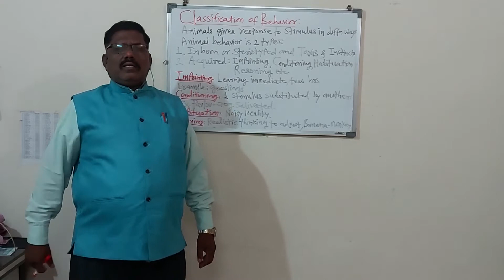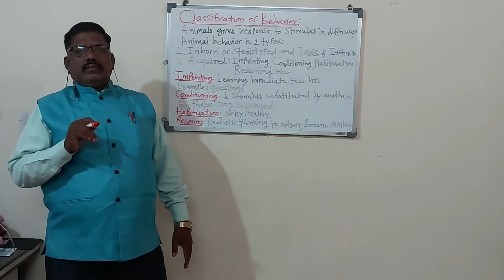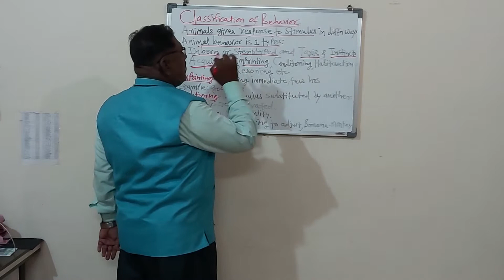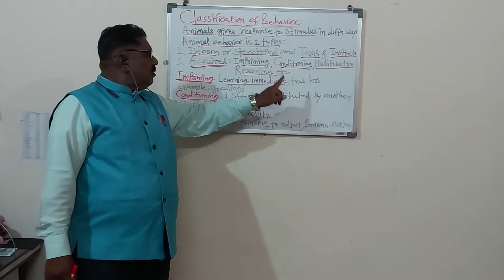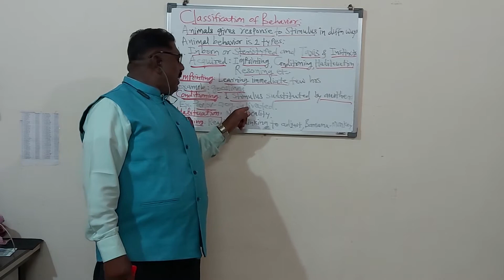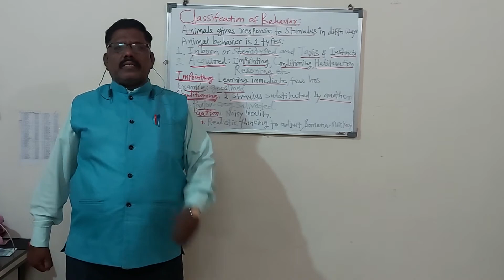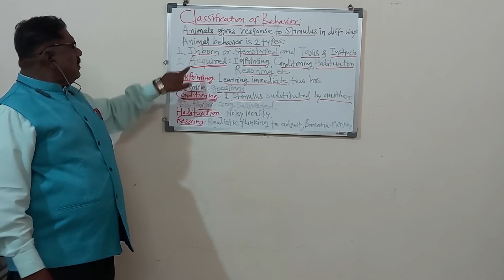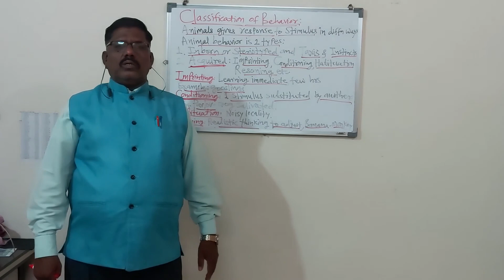B. Sc. T. Y. Acquired Behavior